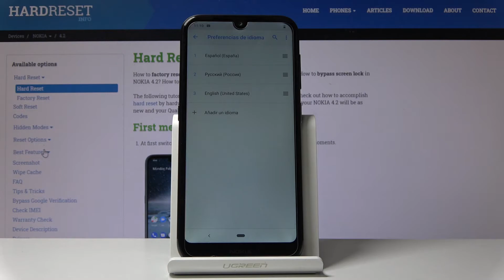Смена языка NOKIA 4 2 — Как изменить язык системы NOKIA 4 2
Взгляните на этот краткий видеоурок и узнайте, как легко изменить язык и регион на вашем устройстве. Вы сможете в любое время выбрать любой язык, который доступен на вашем устройстве. Ознакомьтесь с приведенным выше руководством и настройте на своем смартфоне иностранный язык.

Как настроить язык в NOKIA 4 2? Как изменить язык в NOKIA 4 2? Как обновить язык в NOKIA 4 2? Как найти список языков в NOKIA 4 2? Как переключить язык в NOKIA 4 2?